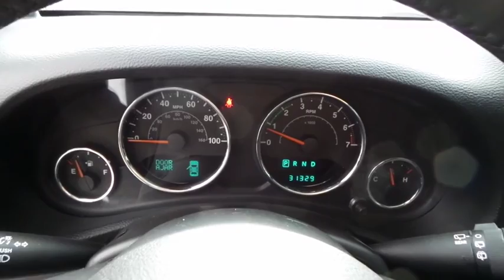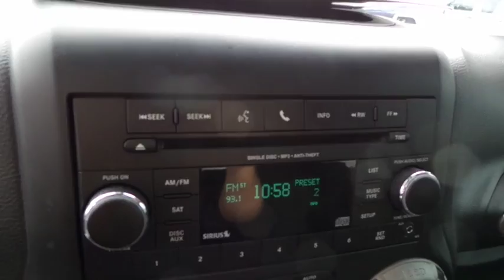2014 JEEP WRANGLER Henderson, Las Vegas, Laughlin, St George, Flagstaff, AZ H162356A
Used 2014 JEEP WRANGLER
2014 JEEP WRANGLER UNLIMITED SPORT - Stock#: H162356A - VIN#: 1C4BJWDG9EL120742